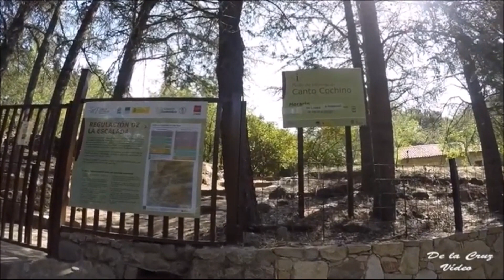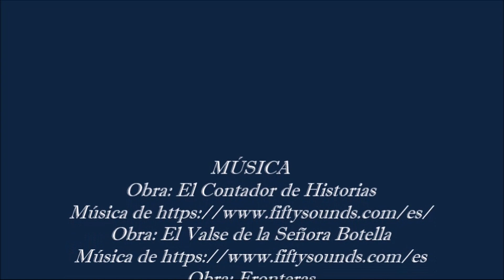Marcha corta "Charca verde" en Manzanares el Real (Madrid)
Marcha corta organizada por Ajubanesto a la "Charca verde" en Manzanares el Real